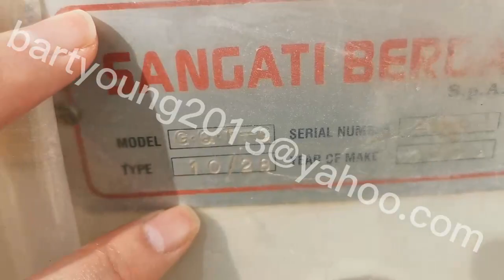2000 Italian Sangati 10 section plansifter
2000 Italian Sangati 10 section plansifter. Originally made in Italy. Very good condition. If you prefer European floury machines instead of Chinese ones, here is a good chance for you.

Supplier Information:
Company Name: Bart Importing And Exporting Limited.
Contact Person: Bart Yang.

Buhler Airlock: USD300-USD350/pc.
Buhler Flow Scale: USD5000-USD5500/pc.
Buhler Flow Balancer: USD1500-USD2000/pc.
Buhler Impact Detacher: USD1500-USD2000/pc.
Buhler PLC control Unit Cabine: USD5000/set.
Buhler MQRF46/200: USD11500-USD13000/pc.
Buhler MKLA Bran Finisher: USD5000-USD6000/pc.
Sangati Purifer: USD8000-USD10000/pc.
Place of Shipment: Shanghai Port, China
Delivery Time: Confirmed by Ordering Quantity.
Packing Item: Wooden Box or wooden sticks.